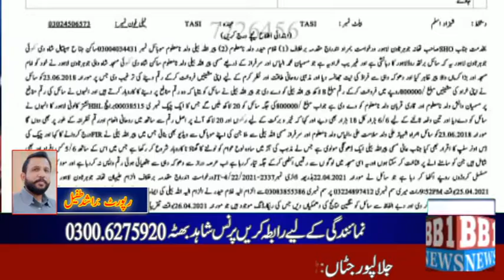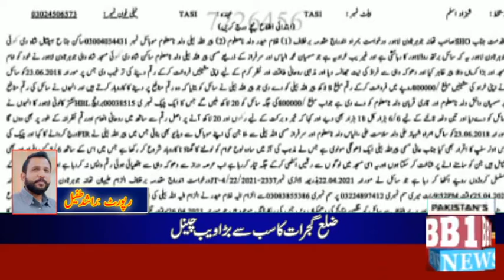لاہور پولیس نے جعلی پیر کو چیلے سمیت گرفتار کر لیا رپورٹ راشد جٹ